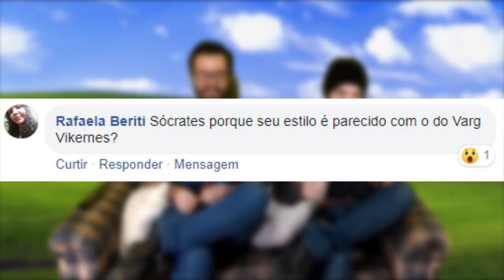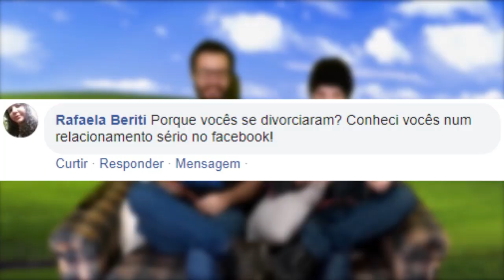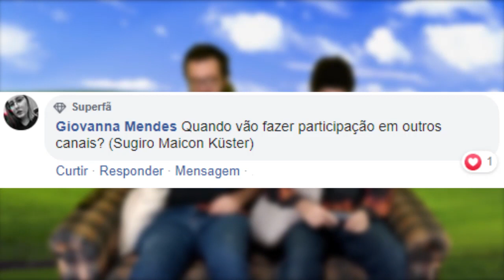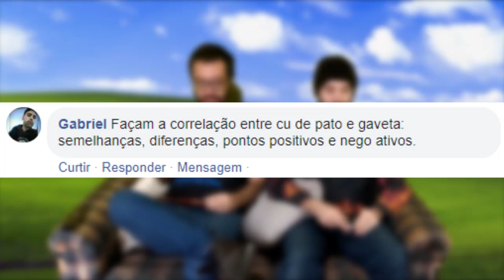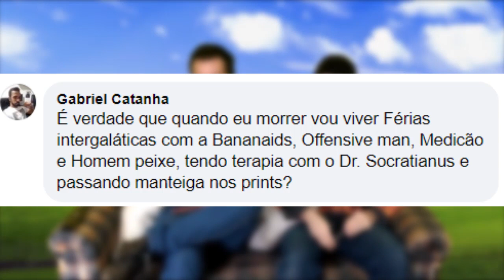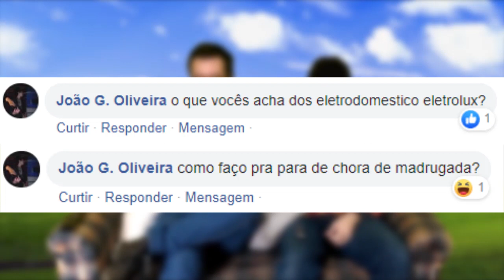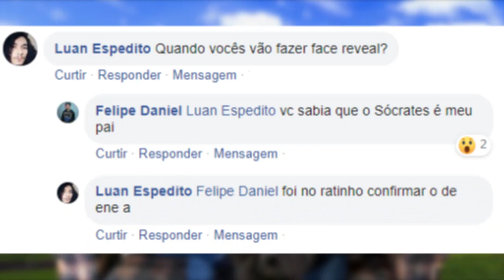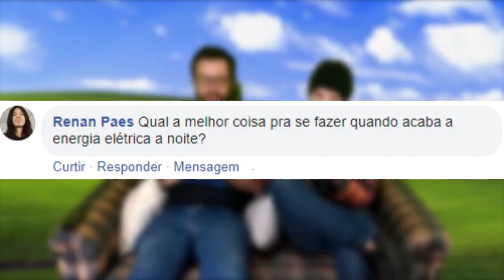AsKoala #09 - Especial Flautas de Sopro (E.F.S.)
Neste vídeo nós respondemos perguntas dos fãs.

Para mandar uma pergunta pro próximo AsKoala faça um comentário aqui no YouTube, ou então siga nossa página no Facebook.

PS: To molhado devido a tanta chuva aqui no mato grosso do sudeste, região do Paraná, fronteira com o Equador e parente da tia Joana, aquela que mora em Salto de Pirapora e faz pão caseiro que é uma delícia. Quando eu tiver a oportunidade de me secar, não vou fazer, pois o brilho das gotículas de água são tão atraentes que todas as gatinhas da rua de baixo me olharam com sede de amor. Se meu pai soubesse meus segredos, com certeza eu seria minha mãe. Isso é errado? Eu acho que não.